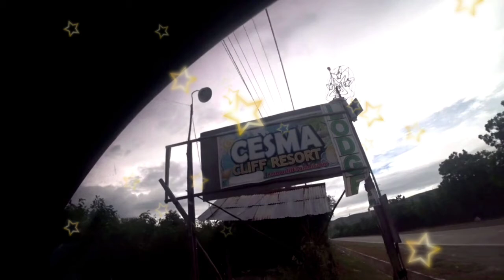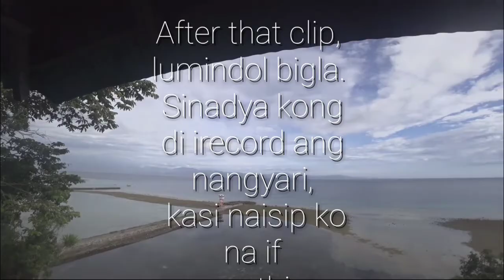SAMMY Stories: Cesma Cliff (View) Resort | tour